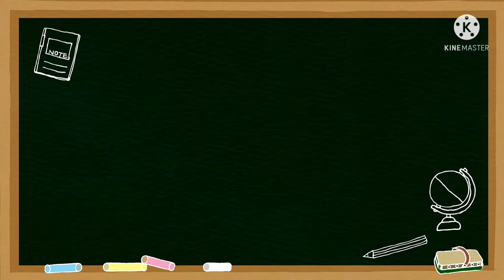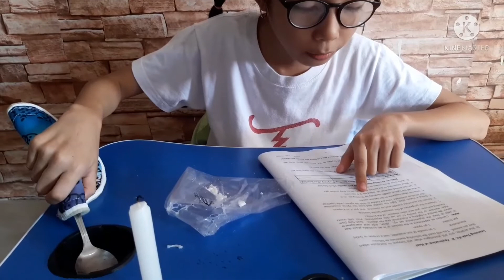Science Grade 5 || Application of Heat || Investigating candle when heated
Application of Heat using Candle

Materials:

matchstick
pot holder
candle or crayon
1pc spoon